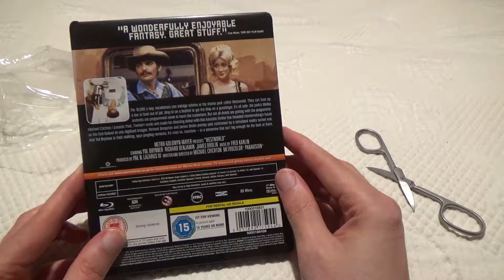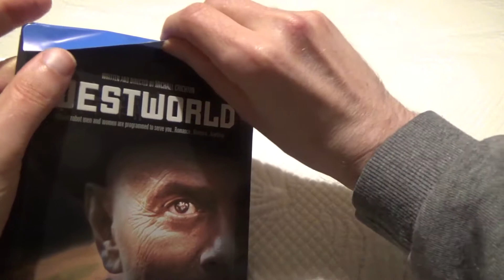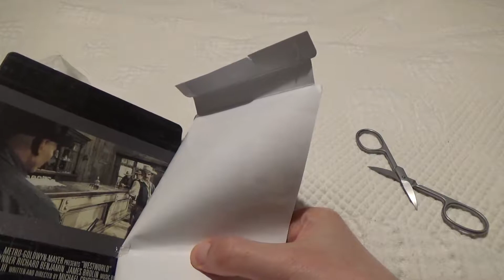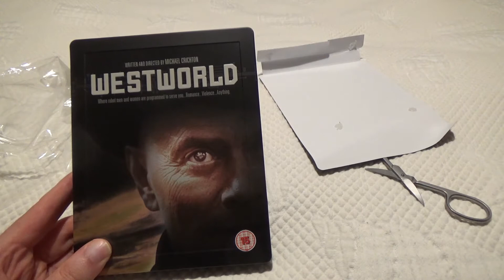Westworld Steelbook Review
I look at the Michael Crichton directed film based on his book starring Yul Bremner & James Brolin - who looks just like Christian Bale!